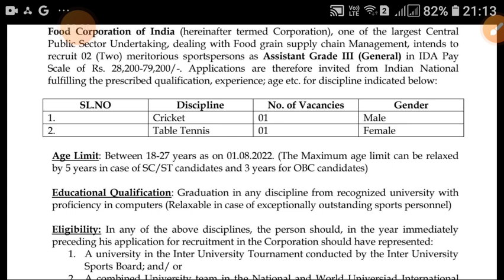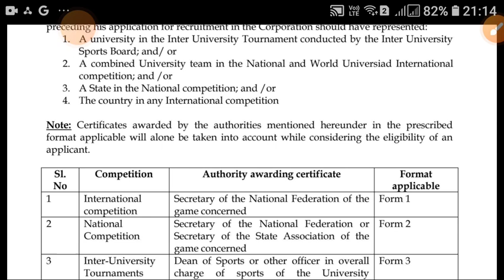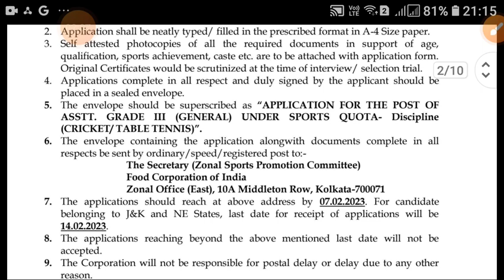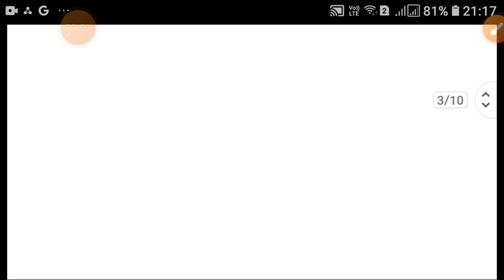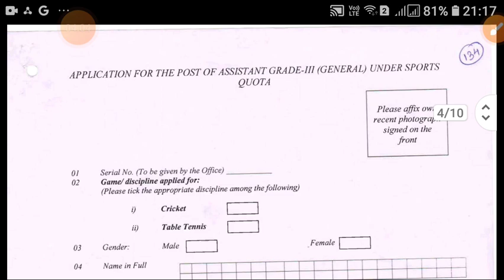FCI Sports Quota jobs 2023/Sports Quota Recruitment FCI inWest Bengali Kolkata2023/Direct Selection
FCI Sports Quota Recruitment 2023. Sports Quota Recruitment. Direct Selection 2023. Vacancy for Sports Personnel as Assistant Grade-lll
Food Corporation of India.  one
of the largest Central (FCI)
Public Sector Undertaking. dealing with food grain supply chain Management. intends to
Recruitment 02 posts.
Meritorious Sports Persons as Assistant Grade-lll in IDA pay Scales of Rs 28,200-79,200/
Application are therefore invited from Indian National
Fulfilling the Prescribed qualification. experience. age.
for discipline indicated below.
EVENTS:-1.  Cricket 01
                   2. Table tennis 01
 last Date  07/02/2023
              FCI off line From